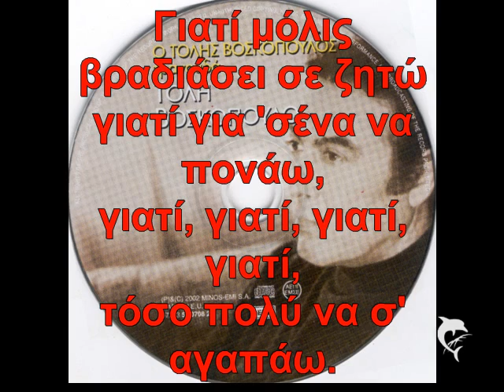ΤΟΛΗΣ ΒΟΣΚΟΠΟΥΛΟΣ - ΑΝ ΗΞΕΡΕΣ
ΤΟΛΗΣ ΒΟΣΚΟΠΟΥΛΟΣ - ΑΝ ΗΞΕΡΕΣ -- by KronosAgrinio

Στίχοι: Μίμης Θειόπουλος
Μουσική: Τόλης Βοσκόπουλος
Πρώτη εκτέλεση: Τόλης Βοσκόπουλος & Μαρινέλλα ( Ντουέτο )

Αν ήξερες πόσο σε θέλω απόψε
απόψε που 'μαι μόνος μου
απόψε που 'γιν' ο καημός
της νύχτας αναστεναγμός
και δε μετριέται ο πόνος μου.

Γιατί μόλις βραδιάσει σε ζητώ
γιατί για 'σένα να πονάω,
γιατί, γιατί, γιατί, γιατί,
τόσο πολύ να σ' αγαπάω.

εσένα που δεν μ' ένιωσες
εσένα που με πλήγωσες,
εσένα που με πρόδωσες
και τη ζωή μου τέλειωσες.

γιατί γις 'σένα να πονάω,